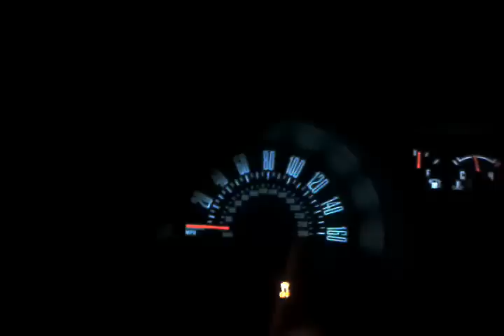2011 mustang gt 5.0 launch stock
0 to about 80 run